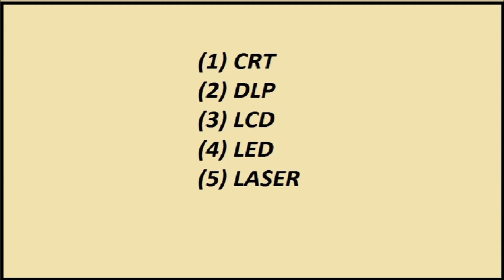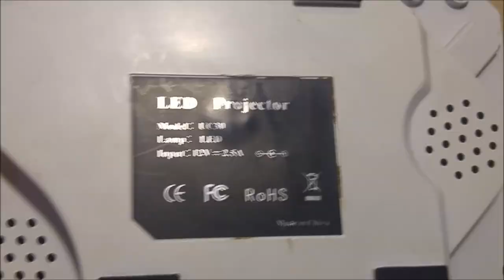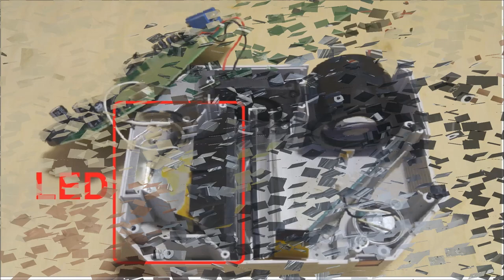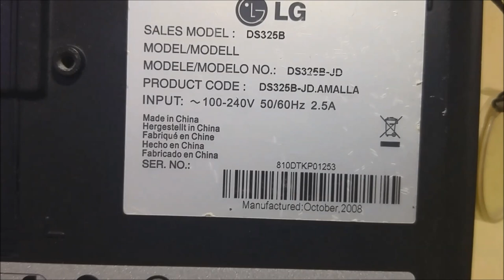How does LCD projector form an image (Urdu/Hindi)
Video Editing: Movie Maker (Win 7)
Audio Editing: Audacity SW
Sound Card: Creative Sound Blaster
Mic: Philips Brand
Headphone: Panasonic Brand
Information: Books and internet
Picture Sources: Internet+Camera
Camera: Cell LG G4
Voice over: Nauman